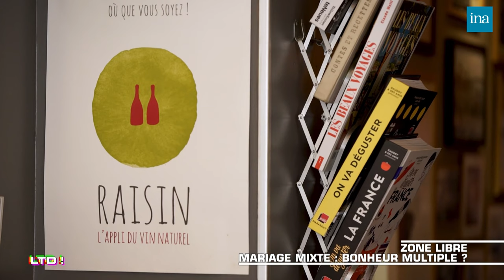Le clash Hapsatou Sy vs Eric Zemmour sur les mariages mixtes chez Thierry Ardisson | INA Arditube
Les Terriens du Dimanche ! | C8 | 16/09/2018
Thierry Ardisson reçoit Franz-Olivier Giesbert, Hapsatou Sy , Raquel Garrido, Natacha Polony , Gilles-William Goldnadel , Monia Kashmire. Eric Zemmour. Natacha Polony.
Le débat porte sur les mariages mixtes et le racisme dont sont victimes les couples comme celui formé par Hapsatou Sy et Vincent Cerutti.
Le ton monte entre Eric Zemmour et les invités de Thierry Ardisson.